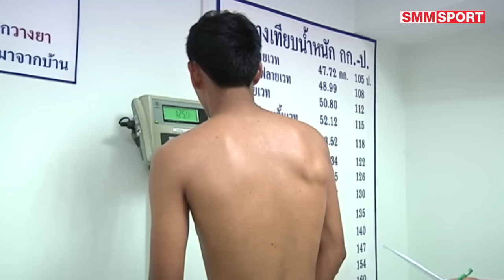มวยไทยรายวัน ศึกเกียรติเพชร คู่รอง เดชศักดา ศิษย์สองพี่น้อง vs ยอดทองไท เกียรติเจริญชัย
ศึกเกียรติเพชร นัดประจำวันอังคารที่ 29 มี.ค. ณ สนามมวยลุมพินี (รามอินทรา) คู่รอง เดชศักดา ศิษย์สองพี่น้อง - ยอดทองไท เกียรติเจริญชัย พิกัด 126 ปอนด์
เดชศักดา ศิษย์สองพี่น้อง ชั่งได้ 126 ปอนด์
ยอดทองไท เกียรติเจริญชัย ชั่งได้ 125.2 ปอนด์ ขาด 0.8